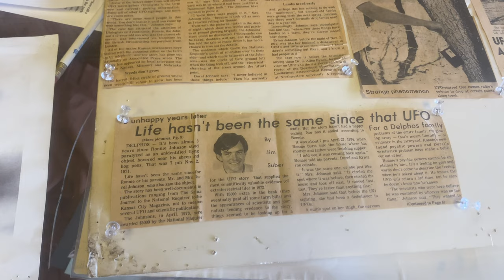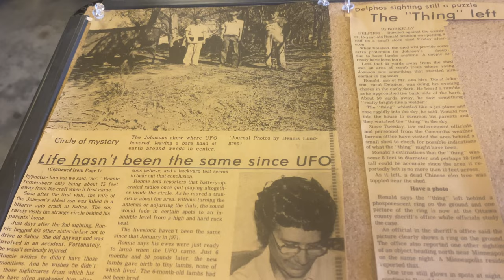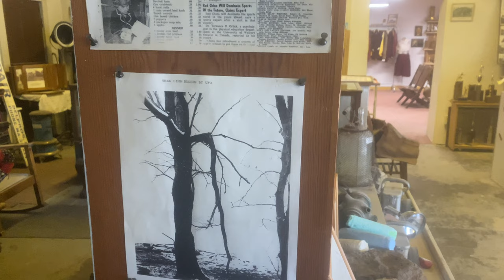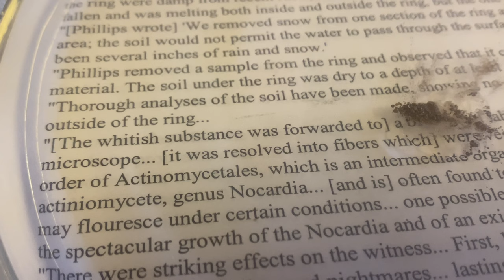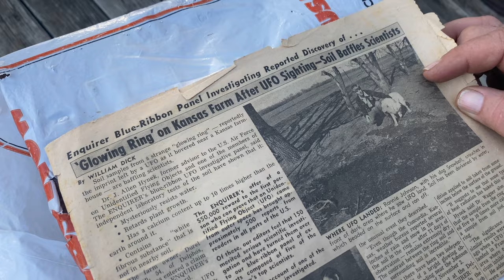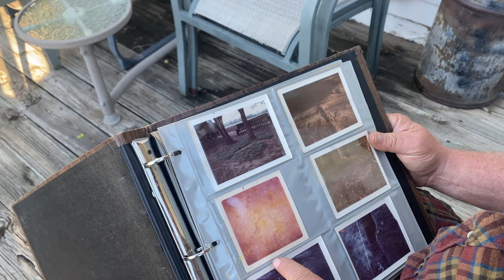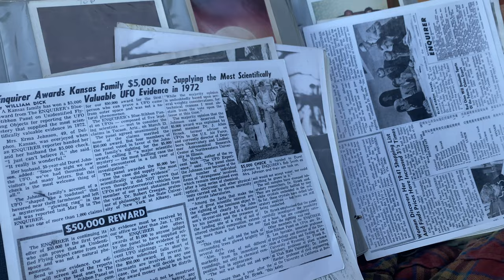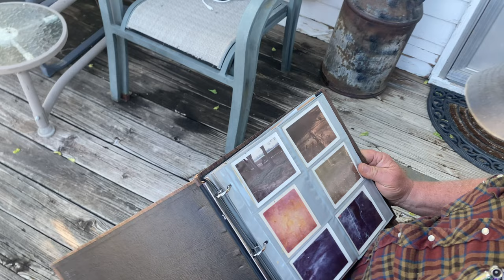UFO Paralyzes Kansas Boy: Exclusive Interview with Ronnie Johnson - Delphos Kansas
Link to my book

In 1971, Ronnie Johnson of Delphos, Kansas was feeding his sheep when he heard a loud noise. When he went to investigate the noise, he saw a mushroom shaped UFO 75 feet away from him, emitting such a bright light that it left him temporarily paralyzed along with his sheep and dog who were also unable to move. The UFO eventually left and Ronnie regained his ability to move. He ran inside to tell his parents what happened. When they came outside, they also saw the UFO in the sky. The UFO changed the chemical makeup of the soil and it appears to have left radioactive residue. When Ronnie's mother touched it, her fingers became permanently numb.

In this video I head to Delphos to document whether Ronnie Johnson and the town of Delphos feel vindicated now that the Government is disclosing what they know about UFO's to the public. I also had the chance to test whether or not the soil from that day does indeed repel water.

Thank you to Dakota, Bob, and Ronnie of Delphos, Kansas!

COAG - Lost in your space

Timestamps:
00:00 Delphos, Kansas UFO overview
02:52 Arriving at the Delphos Museum
04:14 Interview with Bob Klein. The first person to take a soil sample.
14:48 Bob Klein gives me permission to run a water test with the UFO soil
16:42 We do a Soil Test
18:16 Johnson family wins $5000 for best evidence of UFO
19:09 I want to talk to Ronnie Johnson
20:09 Ronnie Johnson tells his story of the UFO
22:50 Ronnie tells his parents and they come out and see a glowing circle.
24:51 Ronnie's mother touches the soil and her fingers go permanently numb.
25:47 Ronnie explains that Scientists visited and measured high levels of Radioactivity
28:40 Ronnie explains that he later saw an even larger circle and told no one.
29:43 Ronnie describes the Radioactive Mushrooms that grew on the UFO Circle.
32:00 Ronnie explains that a High Ranking Airforce Officer told him the military does not have this technology
33:20 Ronnie's believes his sheep were experimented on. They had multiple litters of lambs 6 months between births which should not be possible.
34:25 Ronnie's had to sell his hogs because they stopped having offspring.
35:24 Ronnie dropped out of school early because people kept making fun of him.
38:03 Ronnie feels vindicated now that the Government is starting to release information on UFO's
39:00 Ronnie received hate mail from Scientists and people who did not believe him. People said he was crazy.
39:44 Ronnie's family was awarded $5000 by the National Inquire for the best UFO proof.
40:48 Ronnie found peace and learned to cope with his experience.
41:41 The UFO came back 3 years later.
46:00 Ronnie shows me his memorabilia from the UFO event.
46:45 Ronnie shows me a piece of grass the vet took out of the dogs nose days after the UFO sighting.
47:27 Ronnie shows me a Radioactive Mushroom he has kept over the years.
48:29 Ronnie shows me the original pictures his family took of the UFO Rings and Radioactive Mushrooms.
49:00 Ronnie shows a picture he drew in the dirt of what the UFO looked like.
50:10 I ask Ronnie if he thought the UFO was communicating with him.
55:15 I ask Ronnie whether he thinks it was Alien or a secret Breakaway Human Technology.
56:56 I ask Ronnie if he was paralyzed by fear or actually physically paralyzed by the UFO.
58:50 I ask Ronnie what he has to say to all of his haters now that the Government is releasing proof of UFO's.
1:01:16 Will we find out the truth in Ronnie's life time?
1:02:04 I 100% believe Ronnie Johnson.